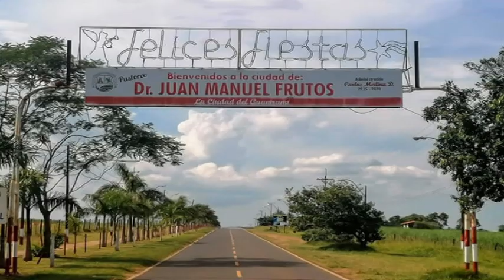Ndeve Pastoreo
Autor: Julián Alan
Interpretado por: Grupo Guaviramí